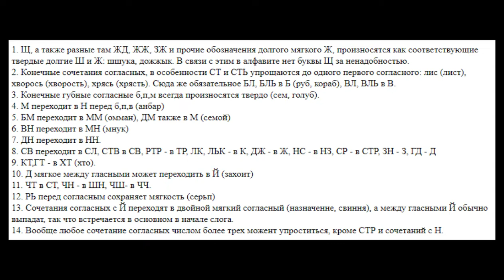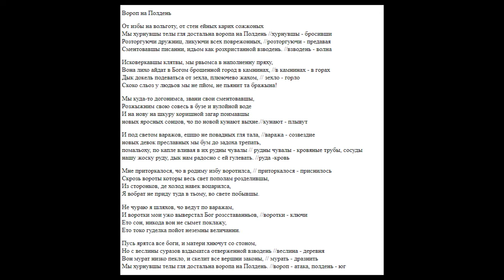Сибирский язык, урок 17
Фонетические процессы в северных русских языках